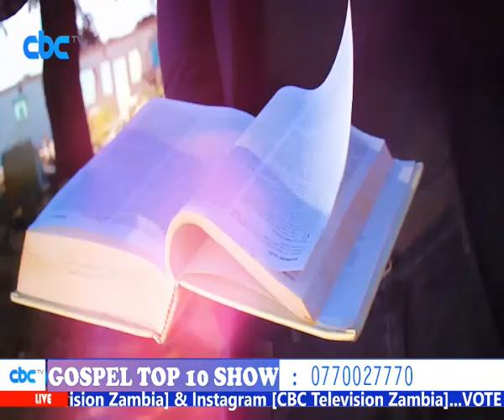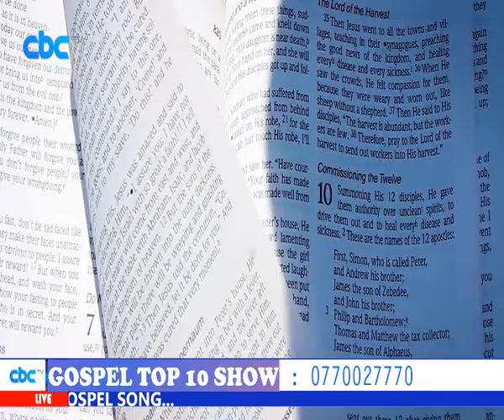ANOINTED PRINCE INTERVIEW AT CBC TV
Anointed Prince talks about, The Anointed Family Singers Music and the forth coming special packaged album.